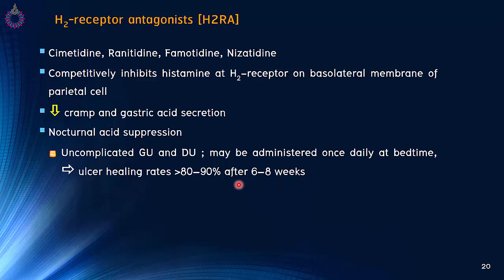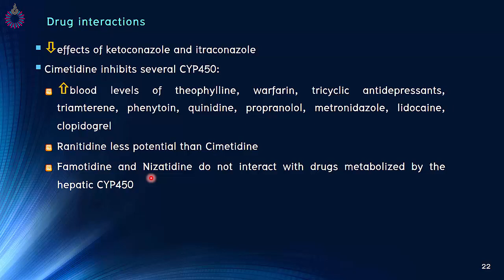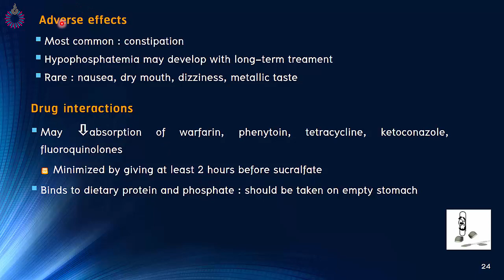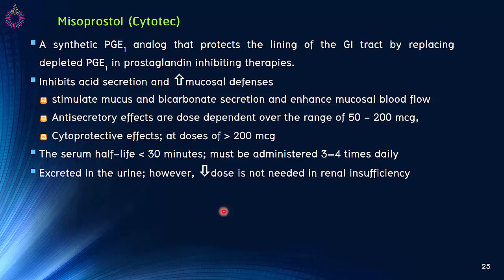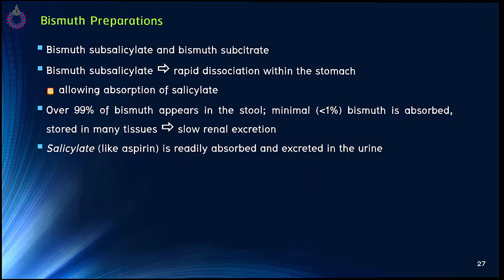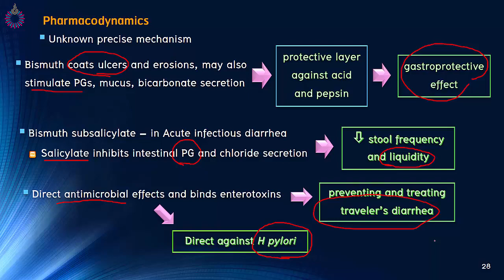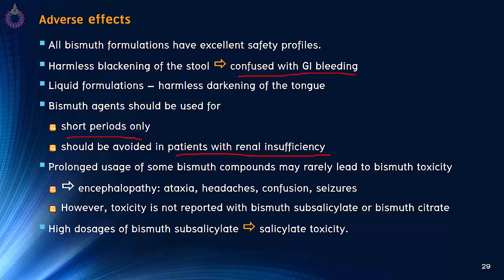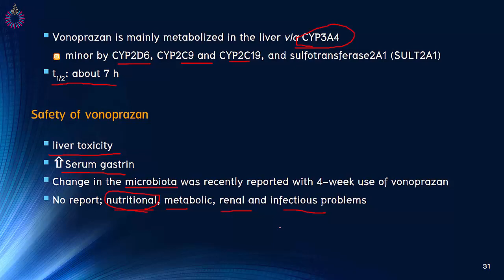MNS615 Drugs used in GI diseases Ep3